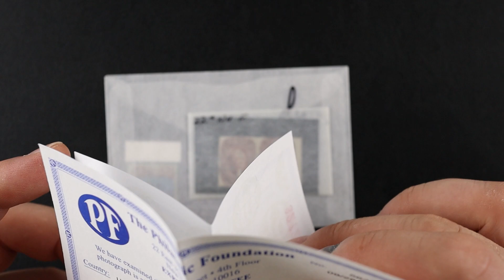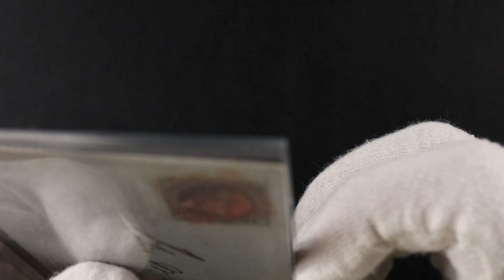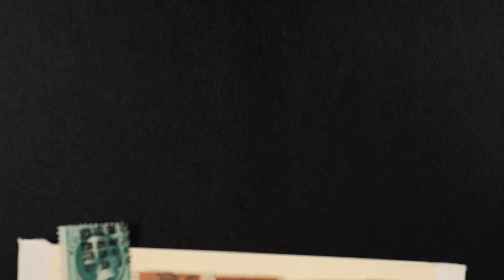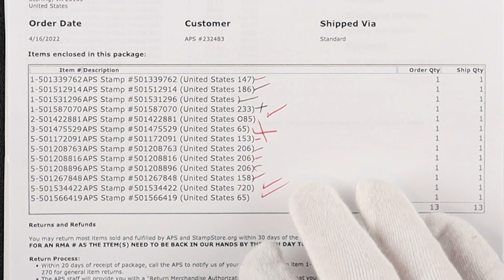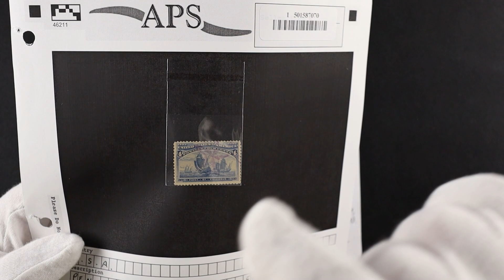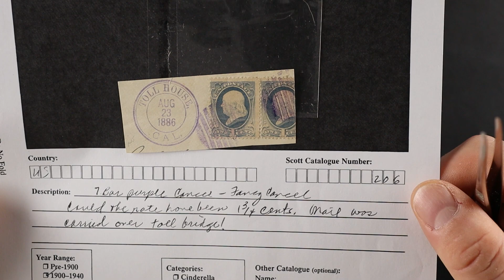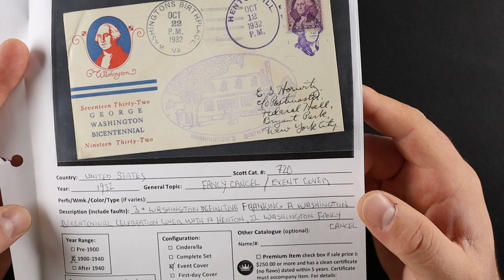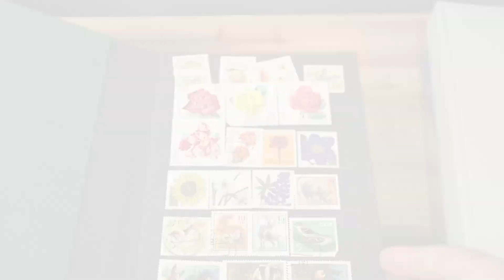Some Rare Classic Stamps & Lots of Fancy Cancels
Here are some more recent purchases with a couple of great early US classic stamps followed by a whole slew of awesome fancy cancels!!! My favorites are easily... you guessed it, the first two :D. Although, I love all of those great fancy cancels as well. Love these stamps and the hobby!